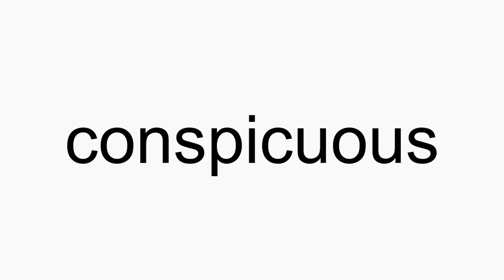How to pronounce conspicuous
conspicuous American English pronunciation. How to pronounce conspicuous correctly. How to say conspicuous in proper American English.